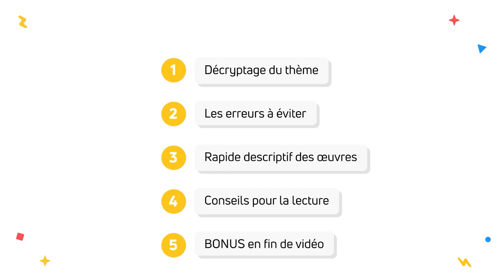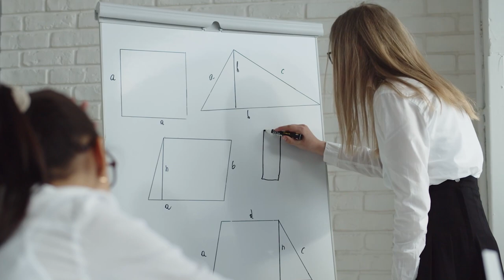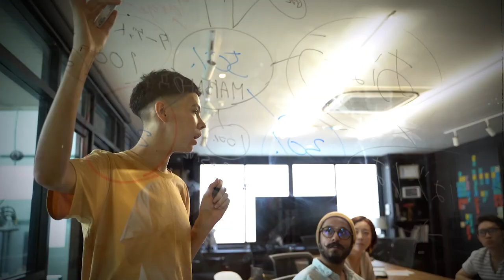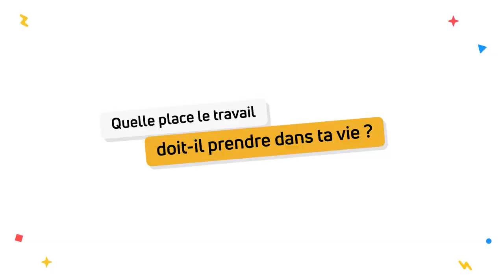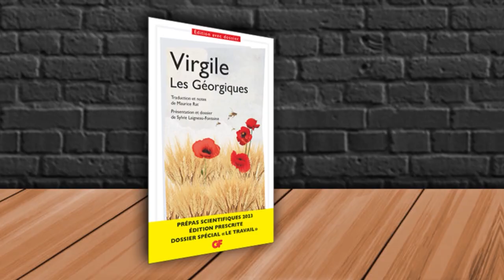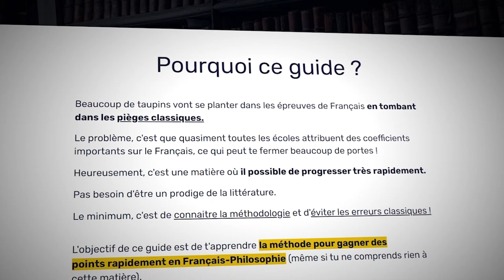LE TRAVAIL 🔧 Français-Philosophie en CPGE (Thème de Prépa Scientifique 2022/2023)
Adopte la bonne stratégie en CPGE pour le thème "Le Travail" !

Au programme de la vidéo :
0:00 Intro : le travail pour les prépa scientifiques
1:27 Précisions sur le thème de l’année : le travail
6:21 Les pièges à éviter cette année
8:36 Présentation des œuvres au programme
13:39 Quelques conseils pour la lecture
17:44 Conclusion : courage à toi pour cette année 💪

Dans cette vidéo d'introduction au thème de l'année, je te propose quelques précisions sur le thème de l’année en prépa scientifique : le travail. Tu trouveras quelques erreurs dans lesquels il ne faut pas que tu tombes pour réussir tes dissertations. Je te fais également une rapide description des œuvres au programme de CPGE. Enfin je te donne quelques conseils pour te faciliter la de lecture des livres au programme de classes préparatoires. Pour avoir de bonnes notes en Français Philosophie cette année, je te conseille de télécharger le Ultime de Français ➡️

📗 Commande le livre Résumés Faciles sur le travail ➡️ BIENTÔT DISPONIBLE

Tu ne sais pas qui sont Virgile, Simone Weil et Michel Vinaver ?
Donne toi les chances de réussir en Français-Philosophie pour ta prépa.

✨ LES RÉSUMÉS

⭐ LES LIVRES À ACHETER 📚❗

📙 La Condition ouvrière de Simone Weil :

📘 Les Géorgiques de Virgile :

📗 Par-dessus bord de Michel Vinaver :

Amazon nous verse une commission quand tu achètes via ces liens.
Je te rassure, le prix reste le même pour toi 👍
Si tu veux nous aider, tu peux acheter tes livres ici (ça nous paye le café nécessaire à l'élaboration de cette vidéo)

T'es en prépa, et t'en baves ?

🐻 QUI SUIS-JE ?

Moi c'est Florian, le créateur de PrépaUp.
Je suis passé par la prépa (PTSI-PT), et j'en ai vraiment ch!& pendant ma première année.
Pour m'en sortir, je me suis renseigné sur les sciences cognitives, les stratégies d'apprentissage et même sur la méditation !

Tout ça m'a permis d'intégrer les Arts et Métiers, l'esprit tranquille.
Aujourd'hui, j'ai lancé PrépaUp pour partager tout ça !
Avec un seul objectif : que tu vives mieux ta prépa scientifique 🤩